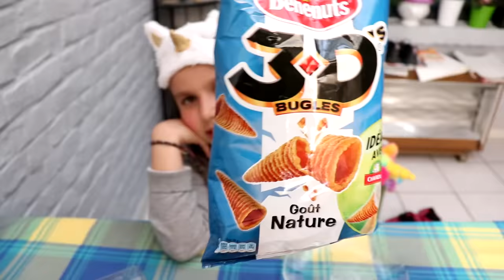24 HEURES COMME UNE STAR *incroyable*